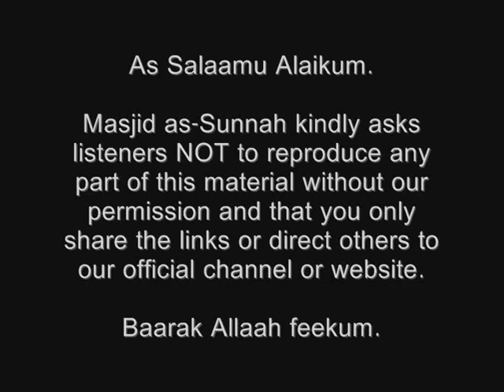Abdulilaah Lahmami - Shaykh Bin Baaz's advice regarding Salaah